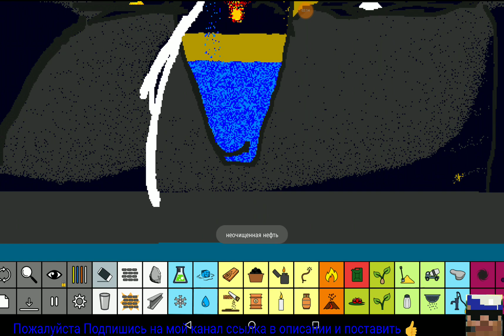ПЕСОЧНИЦА ЭТО ПРИКОЛЬНО. С НАСТУПАЮЩИМ НОВЫМ ГОДОМ!!!!!